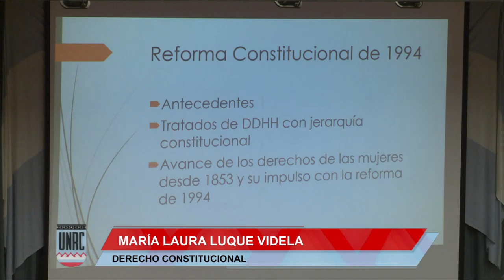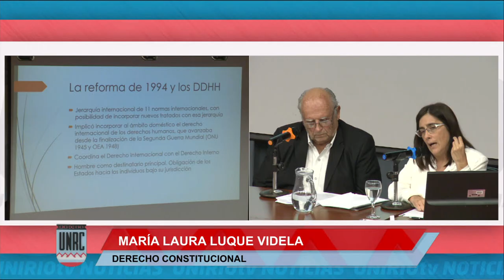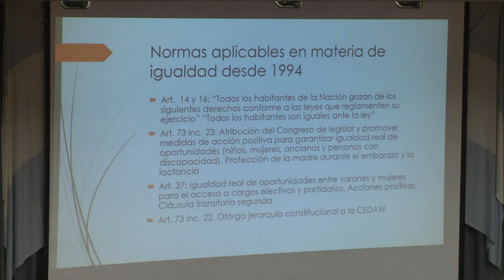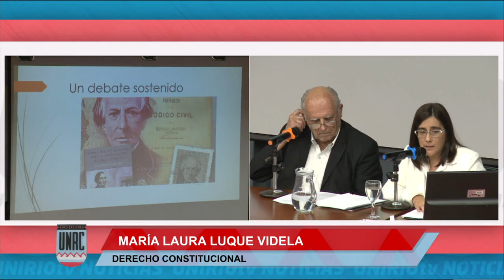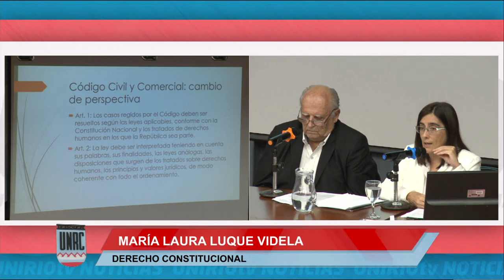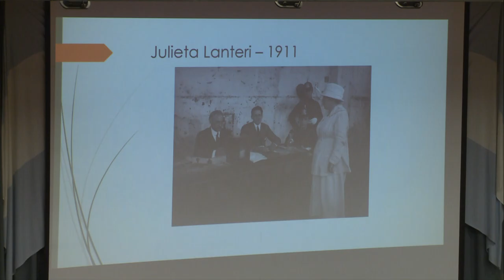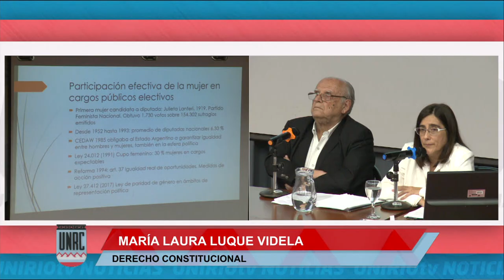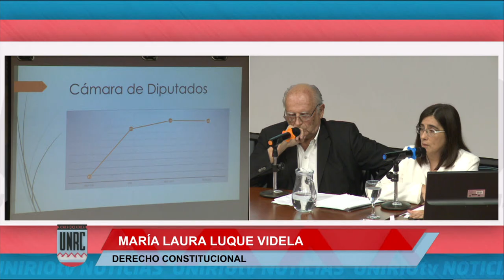PRIMERAS JORNADAS DE DERECHO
MARÍA LAURA LUQUE VIDELA
ESTEBAN LLAMOSAS
UniRio TV
Universidad Nacional de Río Cuarto
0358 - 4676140